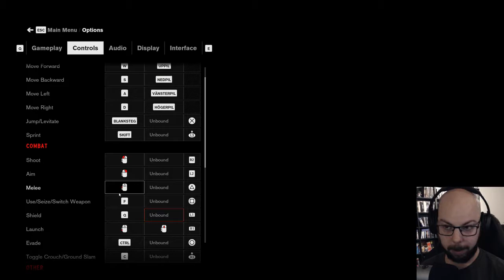Let's Play: Control - 007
Jesse lost her brother when she was young and has been looking for him ever since. We join her as she has finally found the place where The Bureau operates; The Oldest House. A normal workplace at first glance, but where we learn that wierd things happen around every corner.

Control is a third person shooter created by Remedy. Earlier known for their work with Max Payne, Alan Wake and Quantum Break. Available on PlayStation 4, Xbox One and PC. Released earlier this year (2019) and is now one of the nominees for game of the year at The Game Awards.